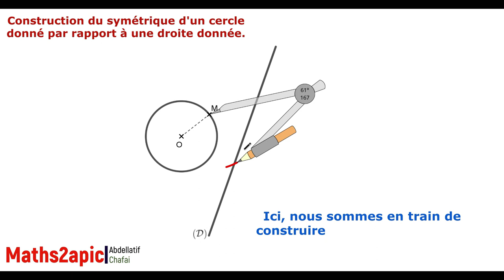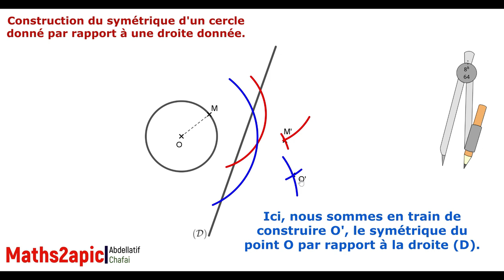Construction du symétrique d'un cercle par rapport à une droite.